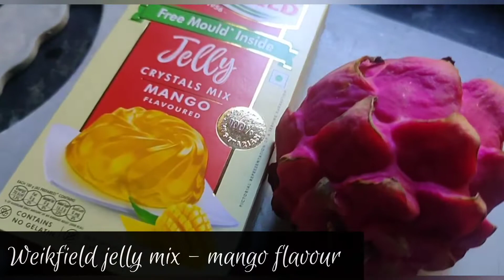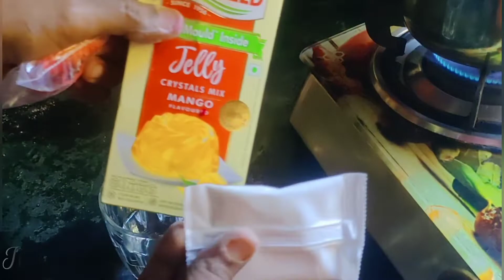Chidren's day special mango-dragon fruit jelly at home in just 5 mins| review of weikifield jelly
Today this recipe is dedicated to all my lovely children as it is kids favourite and Specially I made for my loved ones.Also here I am sharing the review of Weikifield brand It was really amazing as there was no mess and it hardly took 10 mins to prepare.Do watch ad let me know your feedack!